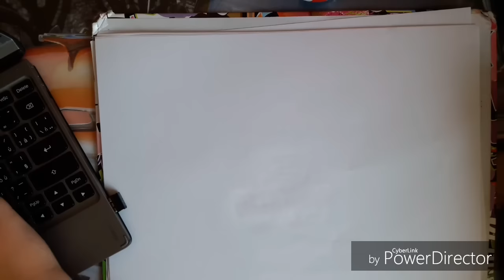GRAFFITI x SpeedArt GRAFFITI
Find me at:
SONG  -  SOFLES - LIMITLESS